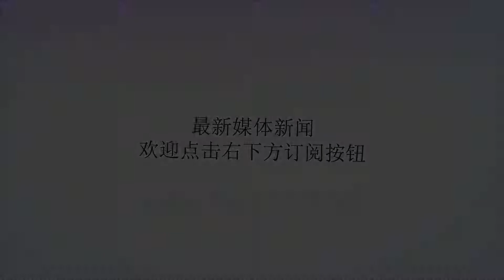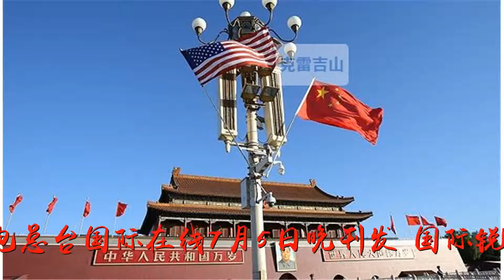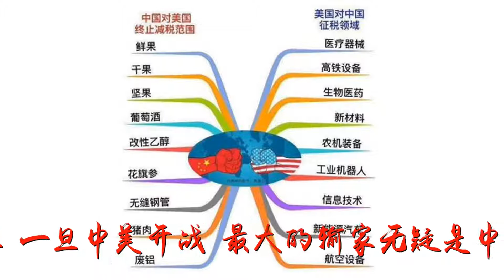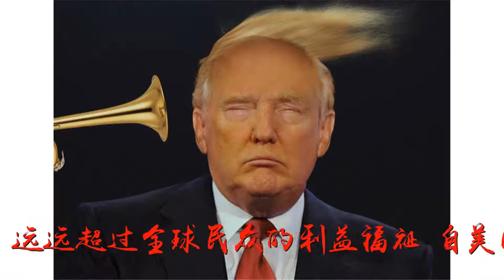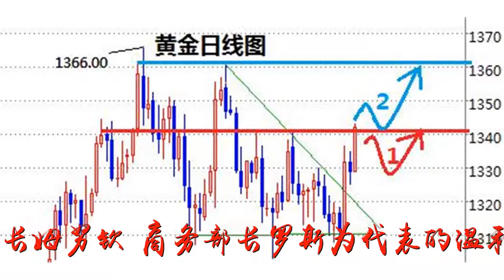想打贸易战的，只有这三个人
谢谢！想打贸易战的，只有这三个人